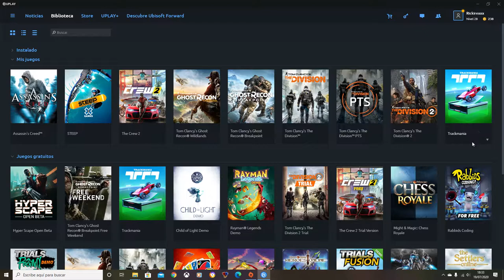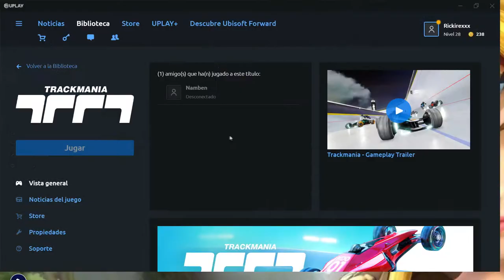TUTORIAL COMO JUGAR CON AMIGOS ONLINE EN TRACKMANIA 2020 EN PC